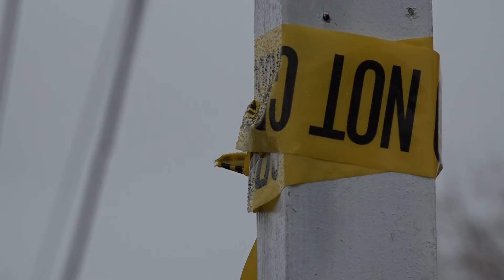Man accused of killing 28-year-old in Airway Heights to be in court for first time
The man accused of shooting and killing a 28-year man on Sunday night in Airway Heights is set to appear for the first time in court on Tuesday.

Police arrested Devine Bullard after he allegedly shot and killed the man on South Campbell Street in Airway Heights.

Bullard told police that he got into an argument with some kids at a park near his home. A witness says a group of men went to Bullard’s house to talk about the argument.

One of the men says it looked like Bullard was going to grab a gun from his waist band, so one of the men pepper sprayed him.